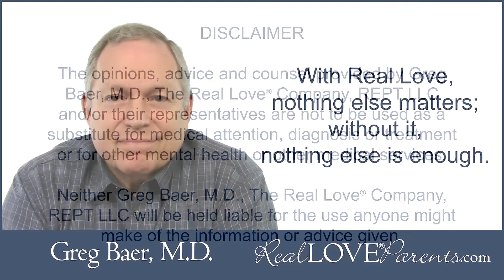Parenting Guide: How to Teach Your Child to Stop Being Judgmental and Mean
When you hear your child speaking ugly about someone, correct them and immediately say, "STOP.  Don't give me your automatic defense. Think about what you did (or what you’re doing), and tell the truth about it, which may not be pretty. But you’ll be honest, able to feel loved, able to learn."

Timestamps:
00:00 Mother intervenes when she hears daughters laughing about fat people.
03:06 Mom points out how ugly she is being.
04:33 Daughter addicted to being right, mom points it out.
06:28 The more words people use, the more they're defending themselves.
08:15 Being a rock or being human.
10:04 Giving consequences for being defensive instead of honest.

Partial Transcript by Greg Baer:
Mom to daughter: I said, “You’re defending yourself because you want to be right, you’re addicted to being right, it's become automatic for you. When I point out your unkind behavior, you need to close your lips together and first think, "I NEED TO LISTEN. MY MOM IS TRYING TO HELP ME."

**YES. Tell her that again RIGHT when you ask her a question or point something out she needs to learn. When you correct her, immediately say to her, "STOP. Don't give me your automatic defense. Think about what you did (or what you’re doing), and tell the truth about it, which may not be pretty. But you’ll be honest, in integrity, able to feel loved, able to learn.
Mom: I gave her a penalty day on her calendar—adding another day to the time she can’t use her phone or play with friends. Maybe it should have cost her 10 days, because she keeps defending. This addiction isn’t going away. And she keeps criticizing people. Maybe I should have not allowed her to speak anything but the truth about the comment.
**Hence my suggestion that you tell her to stop and think before she says a word.
She wanted to explain this and that etc.
**The more words people use, the more they are defending themselves. Same for her. Watch for that.
Maybe she can write this event down, and refer back to it next time she doesn't immediately own up. She just automatically looks at me, like I must have it wrong, instead of trusting/ considering that I am telling her something true, and she needs to look at herself.
**YES. TELL her ahead of time that she can assume that when she responds to an observation you make about her, she IS already preparing to defend herself. She IS. How do you know? Because it’s an addiction. If you have beer missing from your refrigerator, and you have an alcoholic living with you, you don’t need to be a detective to figure out where the beer is going. You already know. Same with your daughter.
Maybe I should just say Rock or Human and she needs to say the rest on her own. (subject we’ve discussed before, to teach your children that when they just react, they’re choosing to be a rock. When they CHOOSE to be loved, loving, responsible, they’re being human). In this case, it was a considerable effort and process to take her on that path from her ugly comment to admitting the truth. Shouldn’t she really be doing all of this on her own already?
**YES. You’ve explained it all many times. She’s seen it on the Parent Training. She KNOWS, and she’s not stupid. Hence my suggesting your first word: "STOP." She can ASSUME she's defending and think before she does it. Otherwise, every argument she has with you is actually another exercise in her being right.
Did I just fall for it again with her? Maybe I could role play this with you.
Daughter: Do they let people that fat go to college?
Mom: What are you saying? (Now help me with what to do next).
1. Say what I said. STOP and assume you’re about to defend. Don’t. Tell truth
2. IF she continues being right, keep it simple. Just hold up fingers like this:

Daughter: I was just joking. (1)
I wasn’t being mean (2)
You didn’t understand what I was laughing about (3)
And you explain ahead of time what each finger means—another day.
WHY?
Why the consequences? To make the ugly behavior expensive enough that she’ll consider another choice. That’s why they give people increasing penalties for drinking and driving, so they’ll STOP it.
**Every word she says is her being right. Every inflection, every tone.  Huge lie that is hurting her.
Mom writing but thinking out loud: I have done that before, saying if you don't admit immediately, you'll get consequences - and she dropped things immediately.